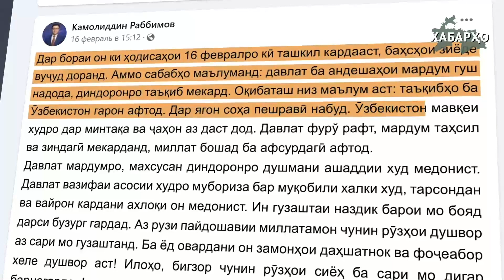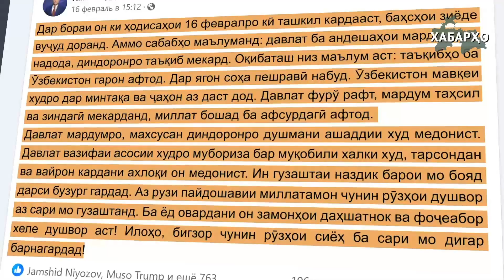Аз таркишҳои шаҳри Тошканд 25 сол сипарӣ гардид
📌Рӯзи 16 феврал аз рӯйдодҳои фоҷиабори Ӯзбекистон 25 сол пур шуд. Субҳи 16 феврали соли 1999 дар давоми як соат дар Тошканд панҷ таркиши пурқувват рух дод. Тибқи иттилои расмӣ, 13 нафар кушта ва беш аз 100 нафар ҷароҳат бардоштаанд. Раисиҷумҳури нахустини Ӯзбекистон Ислом Каримов ҳамон рӯз баромад карда, ҳамлаи террористиро сӯиқасд ба ҷони худ номид ва дар ҳодисаи рухдода "экстремистҳо ва мутаассибони динӣ"-ро муттаҳам кард.